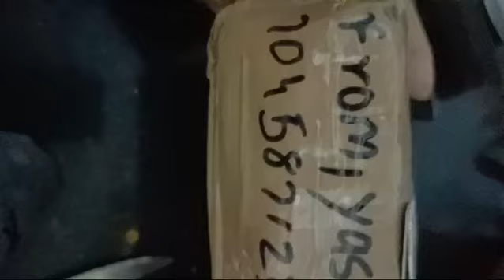REVIEW THANKU 😊 🙏 BETA